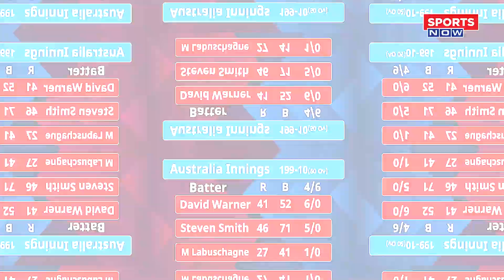IND VS AUS : Kuldeep-Jadeja का कहर आया, Australia को Chennai में नचाया | Virat | Rohit | World cup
IND VS AUS : Kuldeep-Jadeja-Bumrah का कहर आया, Australia को रन के लिए 'तरसाया' | Rohit

India Squad Playing :-  Rohit Sharma (c), Ishan Kishan, Virat Kohli, Shreyas Iyer, KL Rahul (wk), Hardik Pandya, Ravindra Jadeja, Ravichandran Ashwin, Kuldeep Yadav, Jasprit Bumrah, Mohammed Siraj

Australia Squad Playing :-   David Warner, Mitchell Marsh, Steven Smith, Marnus Labuschagne, Glenn Maxwell, Alex Carey (wk), Cameron Green, Pat Cummins (c), Mitchell Starc, Adam Zampa, Josh Hazlewood